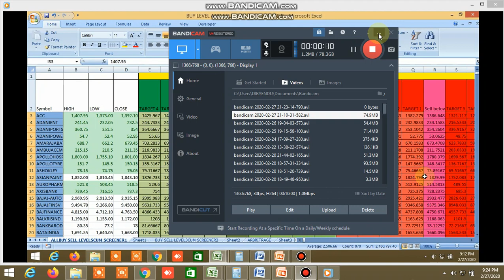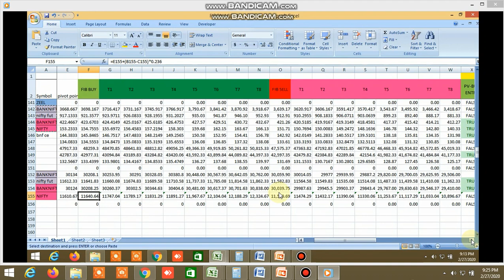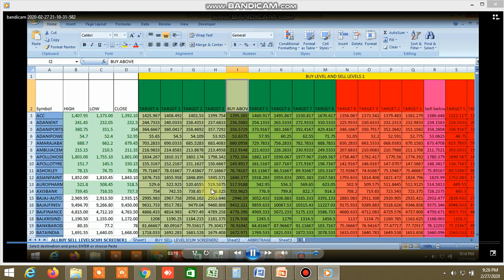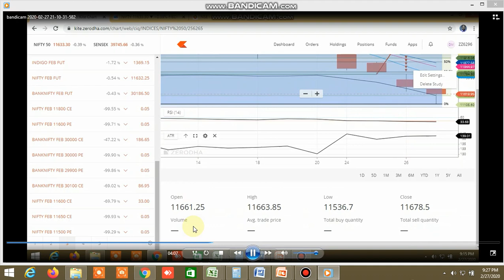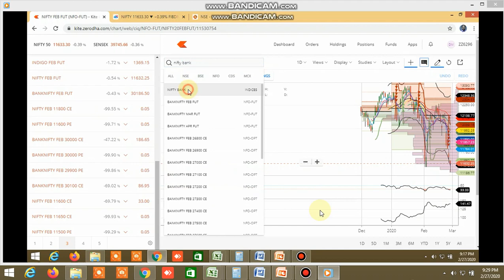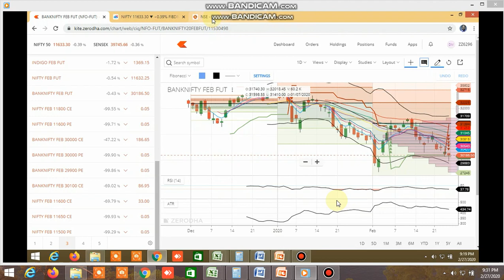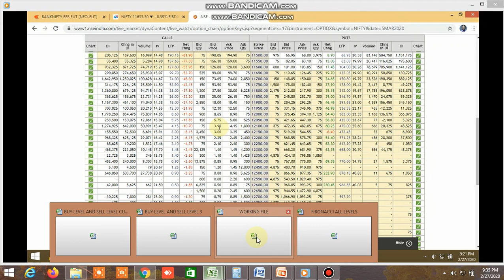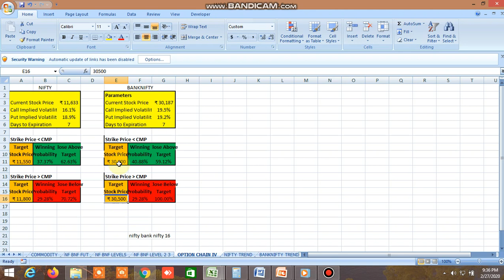NIFTY BANKNIFTY ANALYSIS FOR TOMORROW 28.02.2020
PROBABLE NIFTY BANKNIFTY ANALYSIS FOR TOMORROW 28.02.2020 HAS BEEN SHOWN.

D57318